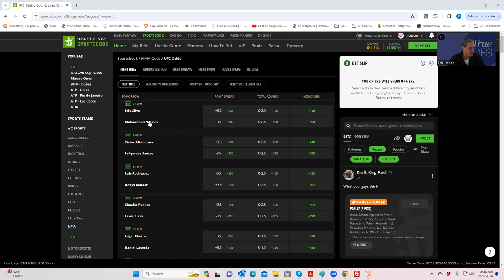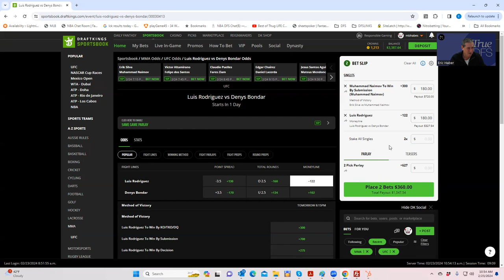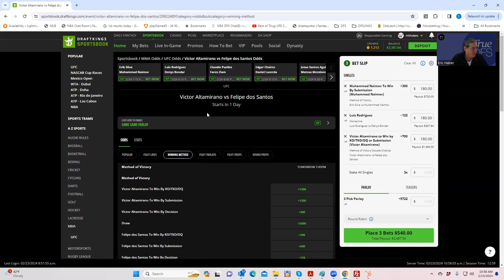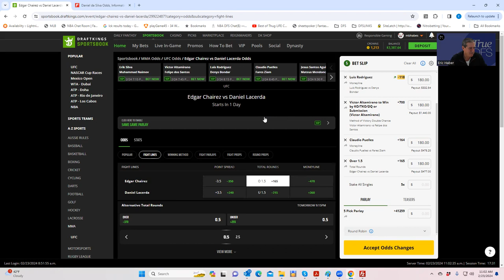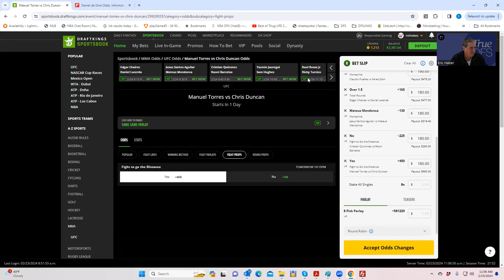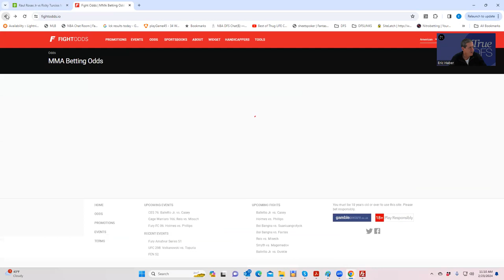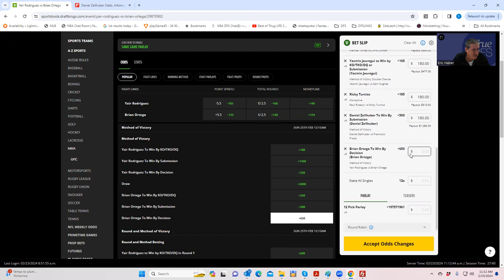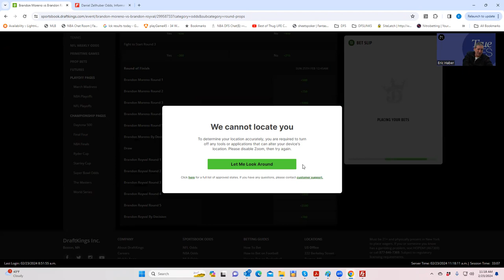MMA CONTRARIAN BETTING BREAKDOWN WITH SHEETS